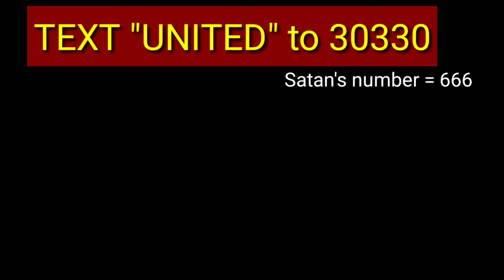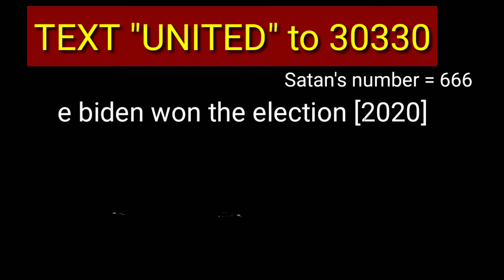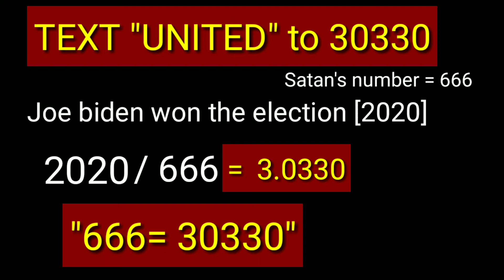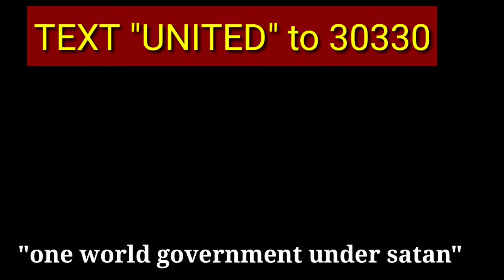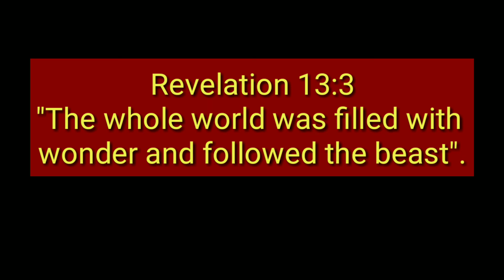JOE BIDEN SECRET MESSAGE| ONE WORLD GOVERNMENT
TEXT "UNITED" TO 30330

END TIMES NEWS| BIBLE RESEARCH| DANIEL 70TH WEEK| REVELATION| Tribulation| rapture| saints|Mark of the beast| son of perdition| technology| natural calamities|Israel|
middle east| politics|English| Gospel|Hell or heaven|

Africa|Antarctica|Asia|Australia|Oceania|Europe, North America|South America.

                          John 3:16
Romans 3:23-24
for all have sinned and fall short of the glory of God, and are justified by his grace as a gift, through the redemption that is in Christ Jesus